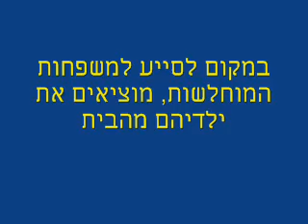משרד הרווחה פוגע בזכויות הורים וילדים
נובמבר 2009 - חברת הכנסת מרינה סולודקין טוענת כי משרד הרווחה מוציא ילדים מביתם על סמך חוות דעת של עובדים סוציאליים, וועדות שונות. בתי המשפט מקבלים כמעט תמיד את המלצות העובדים הסוציאליים ולמעשה הם חותמת גומי. תהליך זה פוגע בדמוקרטיה וברווחה.
משרד הרווחה פוגע ביקר במשפחות עולים, ישראלים עניים, וחרדים. מדובר במשפחות ללא אלימות. משרד הרווחה מעדיף להשקיע את הכסף בהוצאת הילד מהבית ולא במשפחה ובקהילה.
המשפחות העניות אינן מיוצגות כהלכה ע"י עורכי דין שיגנו עליהם מרשויות הרווחה